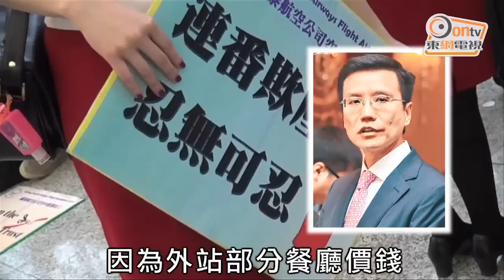國泰工潮升級 勞方周四包圍國泰城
國泰工潮升級，工會不滿資方懶理訴求，晚上發聲明鐵定將會在星期四早上包圍國泰城抗議，更甚或於今年8月底發動罷工，隨時打亂萬計市民暑假外遊計劃。